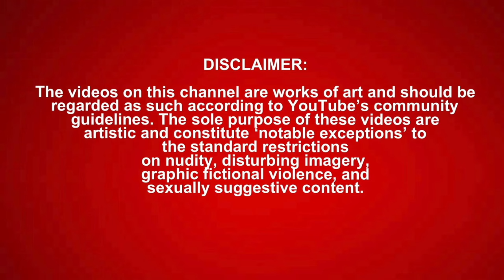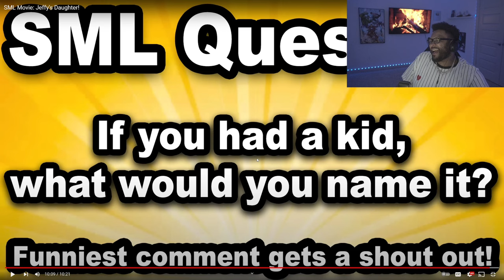SML Movie: Jeffy's Daughter! *REACTION*